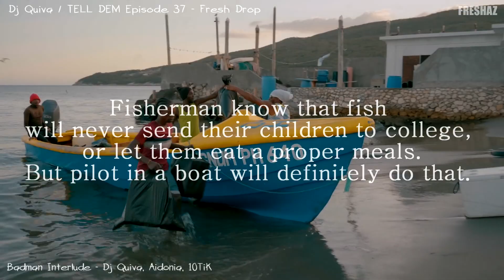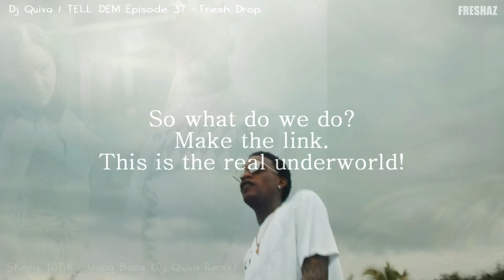Gangster Movie Dancehall Video Mix | Aidonia, 10Tik, Skeng, Jaz Elise, Govana, IWaata, Vybz Kartel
📺 Full Episode Freshaz "QuivaTELLDEM - Season 1 Episode 37 - Fresh Drop (Hosted by DjQuiva)

Tracklist
1. Aidonia, Jaz Elise, Govana, IWaata, 10Tik, Vybz Kartel - Frsh Drop (Dj Quiva Remix) ix 0:00
2. Dj Quiva, Aidonia, 10Tik  - Badman Interlude  0:48
3.  Dj Quiva, Skeng, 10Tik - Gang Bang Remix 1:16
4. 10Tik - Roll Deep (Dj Quiva Remix)  2:32
5. 10Tik - Pounds ft. Trigga  3:21

Video Subs